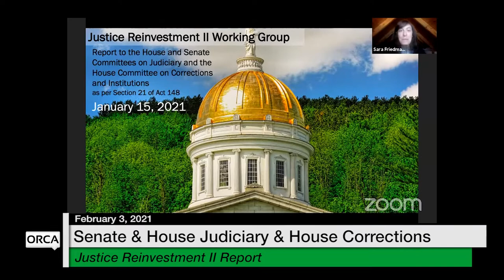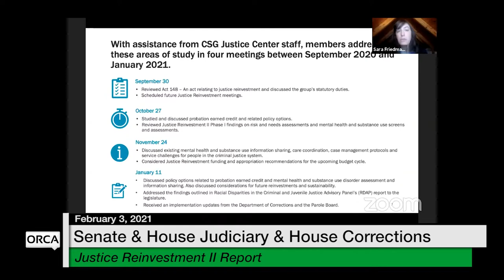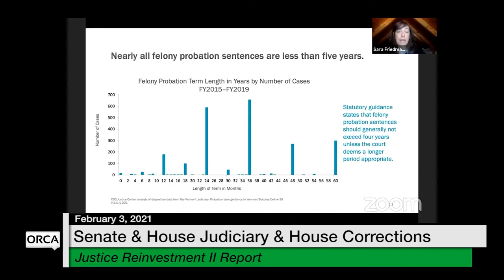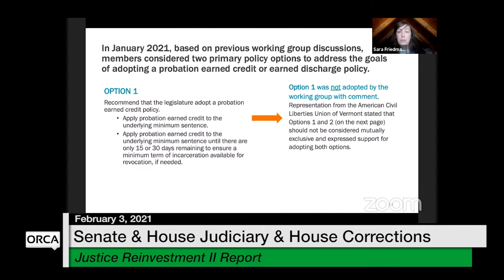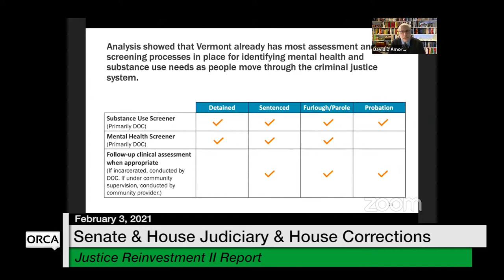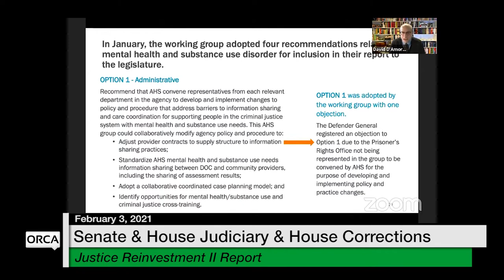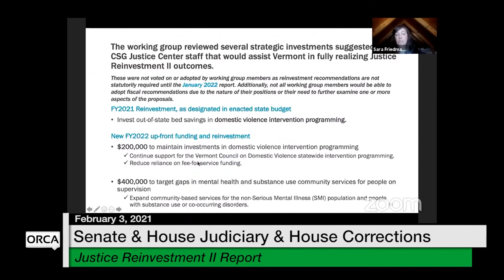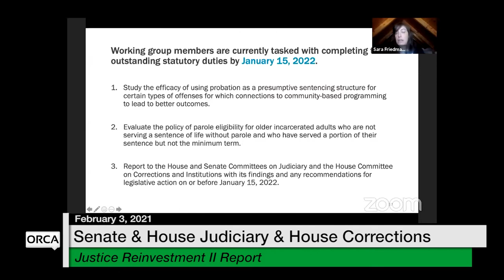Vermont State House - Justice Reinvestment II Report 2/3/2021